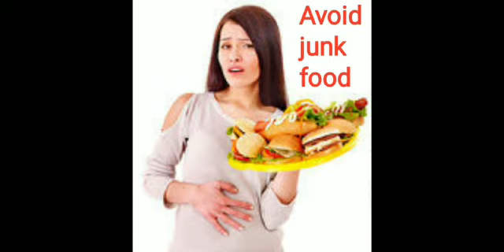How to keep digestive system healthy Class 4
Video from Nitu Verma👩‍🦱🙆💃🕶👒